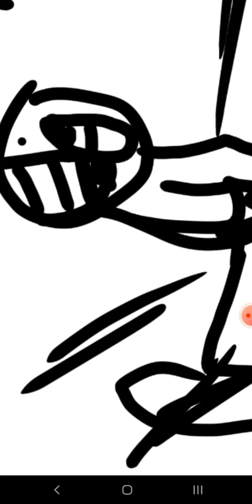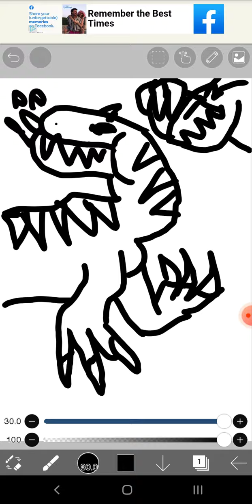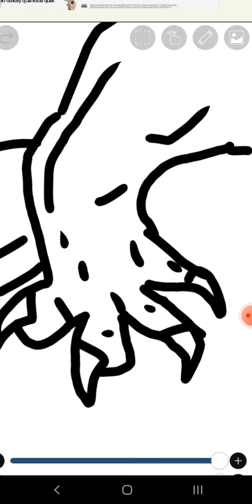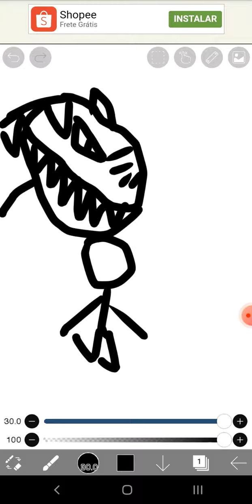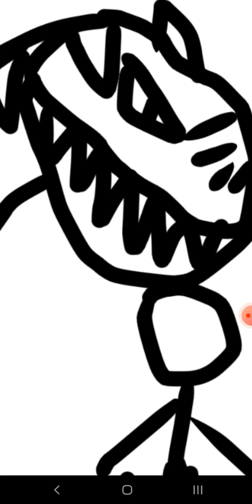o retorno dos indominos